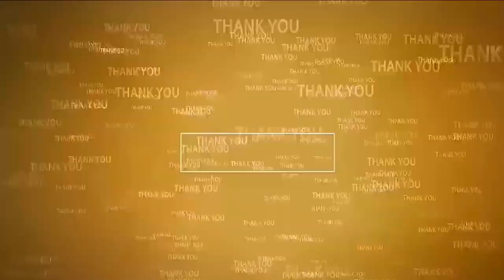గూడూరు రైల్వేస్టేష‌న్‌లో ప్ర‌యాణికులు ఆందోళ‌న‌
- ఏసీ ప‌ని చేయ‌క‌పోవ‌డంతో నిర‌స‌న తెలిపిన ప్ర‌యాణికులు
- దురుసుగా మాట్లాడారంటూ ప్ర‌యాణికుల నిర‌స‌న‌